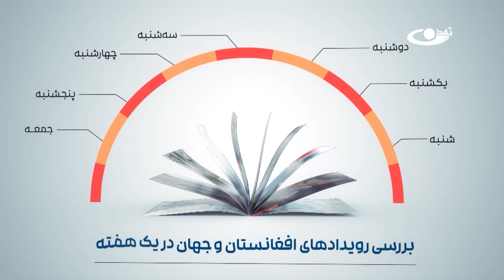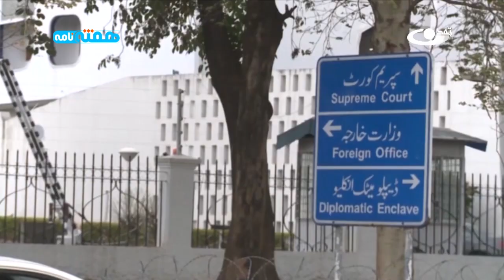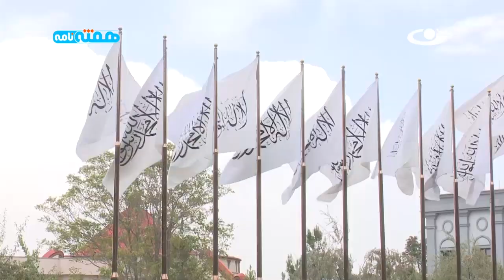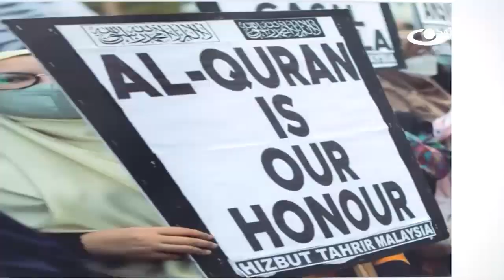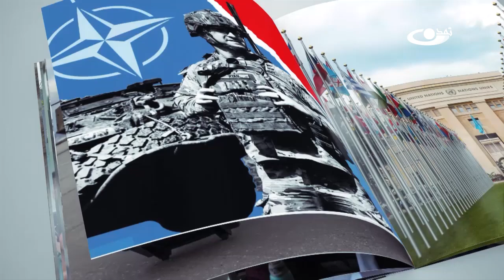پاسخ بی‌سابقه اسلام‌آباد در برابر کابل ــ هفته نامه _ 1403/07/20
نقطه آغاز این برنامه تنش بیسابقه لفظی میان کابل ـ اسلامآباد است. پس از آن به سخنرانی سرپرست وزارت خارجه در ششمین نشست فرمت مسکو خواهیم پرداخت و در ادامه نگاهی خواهیم انداخت به رویکرد عملگرایان روسیه در قبال افغانستان کنونی. درسهای اشغال افغانستان برای امریکا تحلیل دیگر مرتبط با موضوعات داخلی است.
از موضوعات خارجی نیز زمینگیری ارتش اسرائیل در مرزهای لبنان و قرار گرفتن آیتا... العظمی سیستانی در فهرست ترورهای رژیم تروریستی اسرائیل پیشکش حضورتان خواهد شد.
برنامه هفته‌نامه به بررسی تحلیلی و کارشناسانه مهم‌ترین رویدادهای سیاسی افغانستان و جهان در پایان هر هفته می‌پردازد.